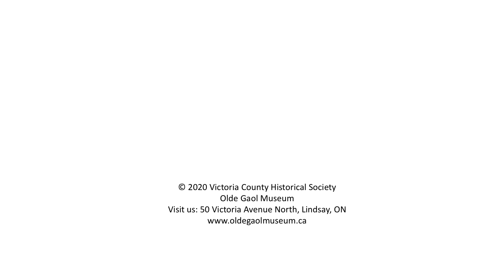Victoria County Museum on Kent Street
The Victoria County Museum was on Kent Street West in Lindsay, Ontario. This is a slideshow of photos of that museum, taken in the late 1970s or early 1980s.